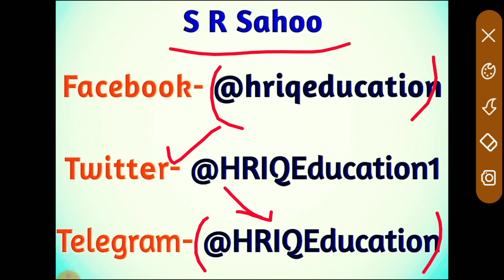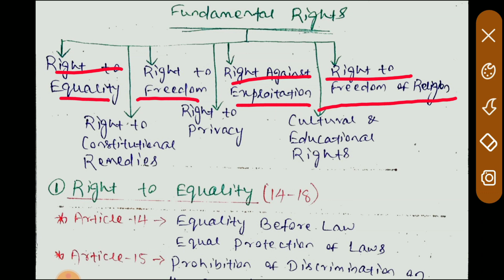INDIAN Constitution AND Social & Labour Legislations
This lecture contains related information about the Fundamental rights, DPSP & also the distribution of powers between Union & state. All of these are provided precisely which are connected with the Social & Labour Legislations.
This lecture can be helpful for the aspirants of Any Competitive exams, UGC NET Code-55, UPSC EPFO, IBPS SO HR, PSU HR recruitment exams...

Here's the link for the much awaited PDF of important exam level MCQs On 18 Labour Laws.

You can get all the important questions on Labour Legislations at the cheapest price possible which will be very beneficial for your Exams like EESL MOIL DFCCIL UPSCEPFO UGCNET IBPSSO PSUHR recruitment Exams.